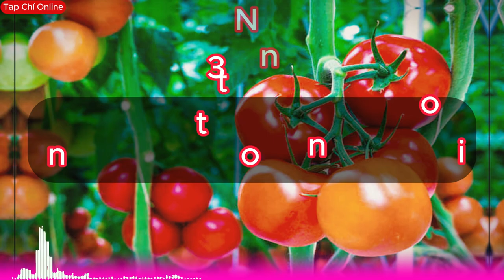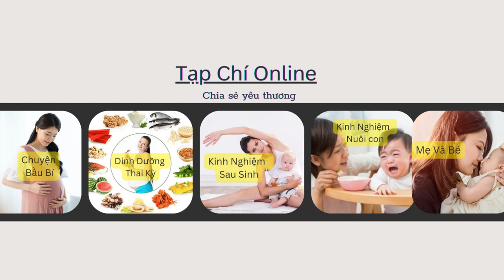Những loại trái cây tốt cho bà bầu mẹ không nên bỏ qua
Trong hành trình mang thai, chế độ dinh dưỡng đóng vai trò quan trọng trong việc bảo vệ sức khỏe của bà bầu và phát triển của thai nhi. Video này sẽ giới thiệu đến bạn những loại trái cây vô cùng quan trọng mà mẹ bầu nên tích hợp vào chế độ ăn hàng ngày để đảm bảo cung cấp đầy đủ dưỡng chất và năng lượng cho cả mẹ và bé.